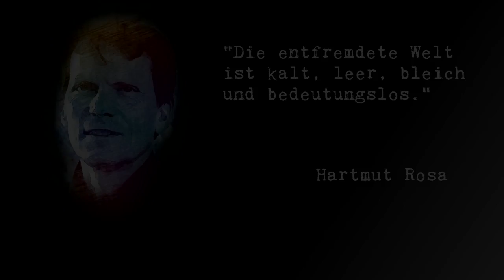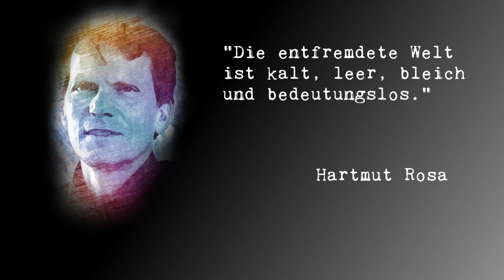Steigerungslogik bringt stumme Weltverhältnisse - Resonanzmomente mit Hartmut Rosa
Wenn wir das kapitalistische Wirtschaftssystem nicht massiv umbauen, dann wird es ein apokalyptisches Ende nehmen. Wir können nicht alles so lassen wie es ist, und einfach nur langsamer machen. Esoterische Wohlfühlinseln sind nicht die Lösung. Die entfremdete Welt ist kalt leer bleich und bedeutungslos. Permanente Steigerungslogik und Beschleunigungszwänge bringen uns in stumme Weltverhältnisse.

Dieser Clip wurde mit freier Software produziert:
Videoschnitt: Kdenlive
Grafik: Gimp
Audio: Audacity
Betriebsystem: UBUNTU LINUX